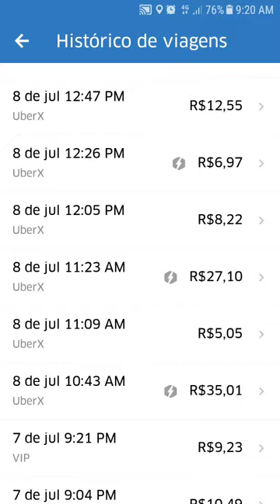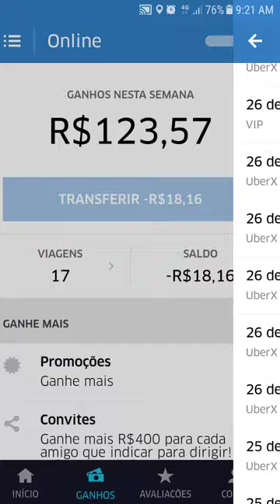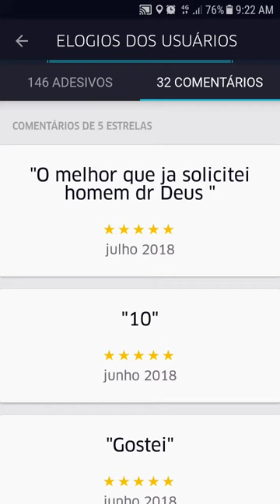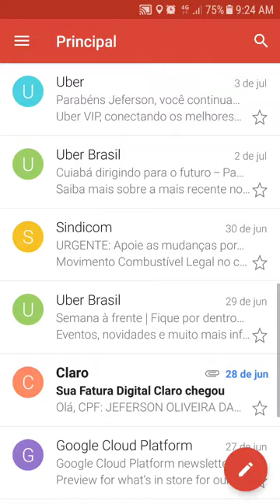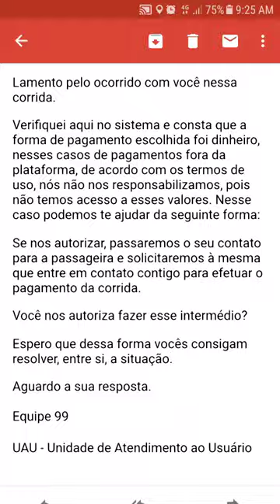Passageiro atrasado na uber oque fazer JEFINHO747